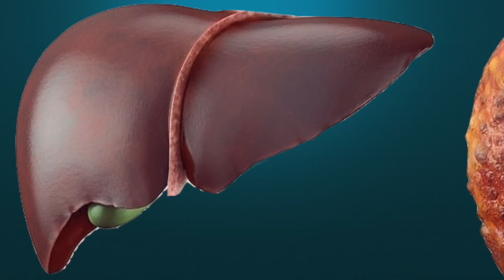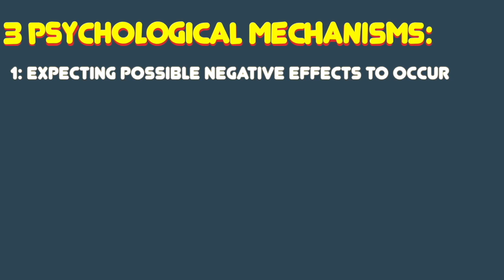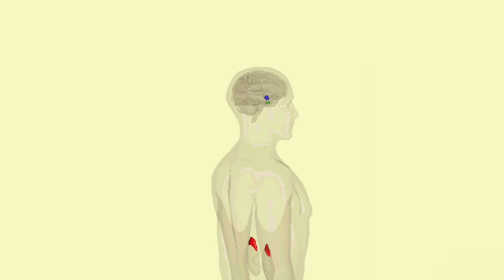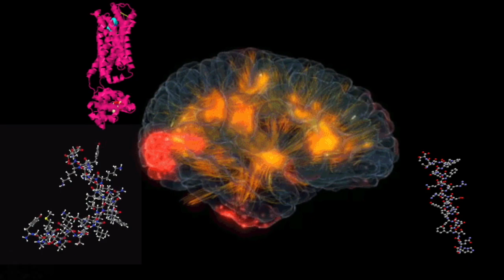Nocebo Effect, the evil twin brother of Placebo Effect!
This video is about the evil Nocebo Effect. Detailed description is as follows:

0:00 What is Nocebo Effect?
1:02 Expectations and Nocebo Effect
1:52 The curious case of Sam Shoeman
3:18 Nocebo by Overdosing on Placebo
6:09 How Placebo Effect works
8:25 The Brain during Nocebo
9:50 The usual suspects of Nocebo

References:
[1] Abramson JD, Rosenberg HG, Jewell N & Wright JM. Should people at low risk of cardiovascular disease take a statin? BMJ 2013;347:f6123. doi:10.1136/bmj.f6123 pmid:24149819

[2] Matthews A, Herrett E, Gasparrini A et al. Impact of statin related media coverage on use of statins: interrupted time series analysis with UK primary care data. BMJ 2016;353:i3283. doi: 10.1136/bmj.i3283

[3] Zhang H, Plutzky J, Shubina M & Turchin A. Continued statin prescriptions after adverse reactions and patient outcomes: a cohort study. Ann Intern Med 2017;167:221–227. doi: 10.7326/M16-0838

[4] Meador C K. Hex death: voodoo magic or persuasion? South Med J 1992;85;244–247.

[5] Reeves RR, Ladner ME, Hart RH, Burke RS. Nocebo effects with antidepressant clinical drug trial placebos. Gen Hosp Psychiatry 2007;29:275–277. doi: 10.1016/j.genhosppsych.2007.01.010

[6] Gupta A, Thompson D, White A et al. Adverse events associated with unblinded, but not with blinded, statin therapy in the Anglo-Scandinavian Cardiac Outcomes Trial—Lipid-Lowering Arm (ASCOT-LLA): a randomised double-blind placebo-controlled trial and its non-randomised non-blind extension phase. Lancet 2017;389:2473–2481. doi: 10.1016/S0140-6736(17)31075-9

[7] Coleshill MJ, George DN & Mazzoni G. Placebo analgesia from a rubber hand. J Pain 2017;18:1067–1077. doi: 10.1016/j.jpain.2017.04.004

[8] Nikiphorou E, Kautiainen H, Hannonen P et al. Clinical effectiveness of CT-P13 (Infliximab biosimilar) used as a switch from Remicade (infliximab) in patients with established rheumatic disease. Report of clinical experience based on prospective observational data. Expert Opin Biol Ther 2015;15:1677–1683. doi: 10.1517/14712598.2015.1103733

[9] Tinnermann A, Geuter S, Sprenger C et al. Interactions between brain and spinal cord mediate value effects in nocebo hyperalgesia. Science 2017;358;105–108. doi: 10.1126/science.aan1221

[10] Hall KT, Loscalzo J & Kaptchuk TJ. Genetics and the placebo effect: the placebome. Trends Mol Med 2015;21:285–294. doi: 10.1016/j.molmed.2015.02.009

[11] Bartels DJP, van Laarhoven AIM, Stroo M et al. Minimizing nocebo effects by conditioning with verbal suggestion: a randomized clinical trial in healthy humans. PLoS ONE 2017;12:e0182959. doi: 10.1371/journal.pone.0182959

[12] Nocebo effects with antidepressant clinical drug trial placebos: Roy R.ReevesD.O., Ph.D. ,Mark  E.Ladner, M.D., Roy H.Hart M.D., Randy S. Burke Ph.D.
 at G.V. (Sonny) VA Medical Center, Mental Health Service (11M), 1500 E. Woodrow Wilson Drive, Jackson, MS 39216, USA and University of Mississippi School of Medicine, Department of Psychiatry, 2500 N. State Street, Jackson, MS 39216, USA